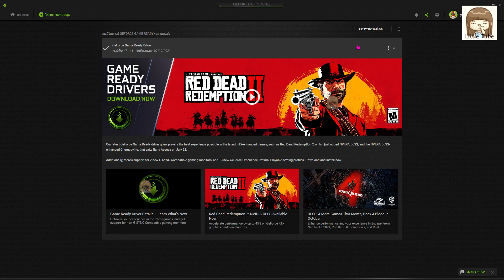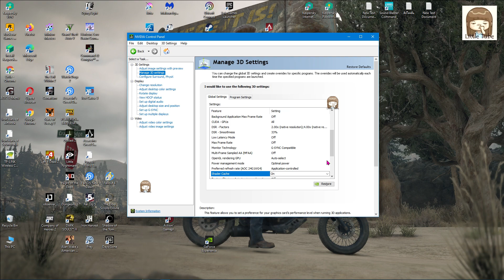แก้ apex legend โหลด shader เข้าหน้าล็อบบี้ช้า *ใหม่ ซีซั่น 10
- แก้ปัญหาโหลด shader ***  ทำตามคลิปนี้หายแน่นอนครับ
- shader cache Apex Legends season 10